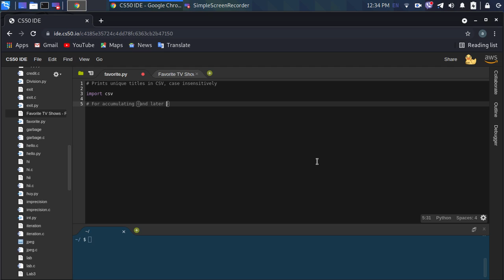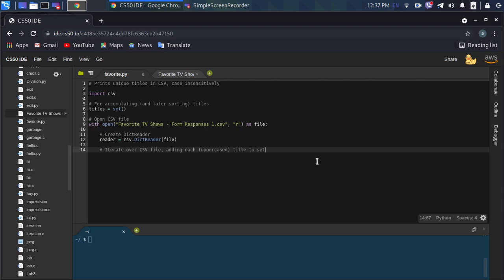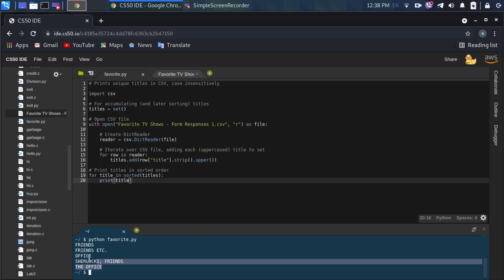Python Language: Printing unique titles in CSV, case insensitively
لغة Python: طباعة عناوين فريدة بتنسيق CSV ، بطريقة غير حساسة لحالة الأحرف
Язык Python: печать уникальных заголовков в CSV без учета регистра